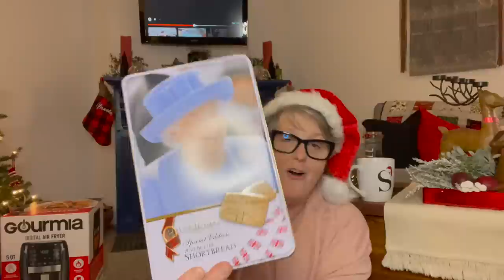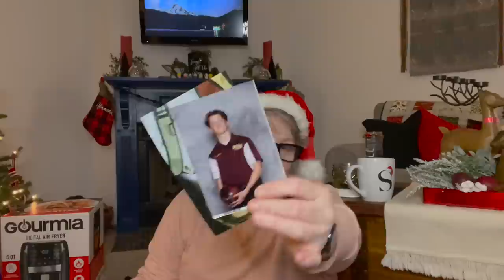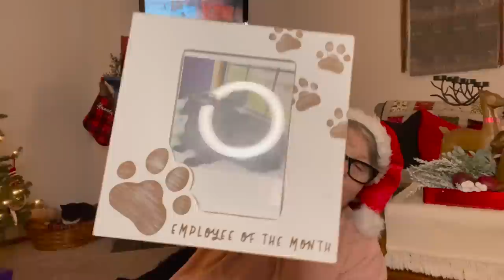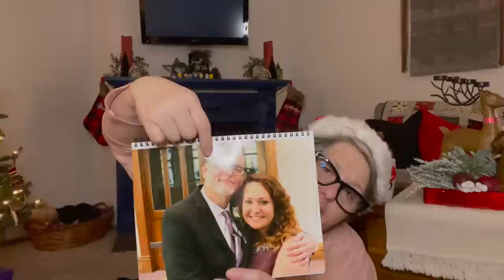What I Was Gifted for Christmas 2021